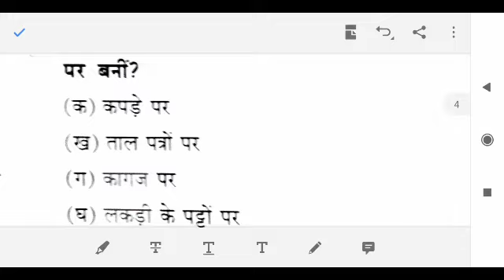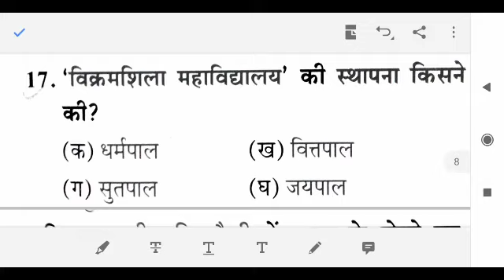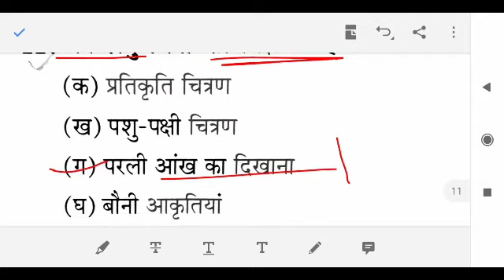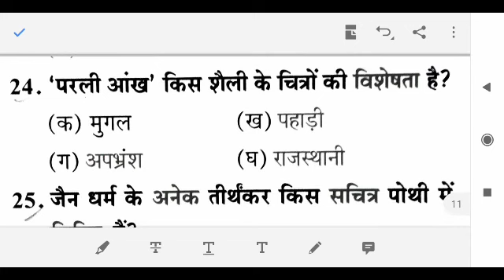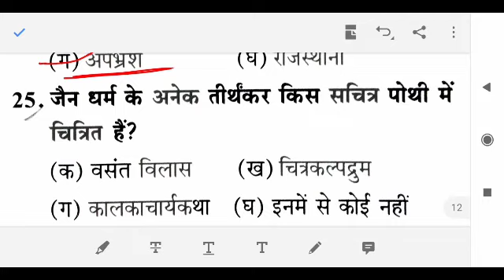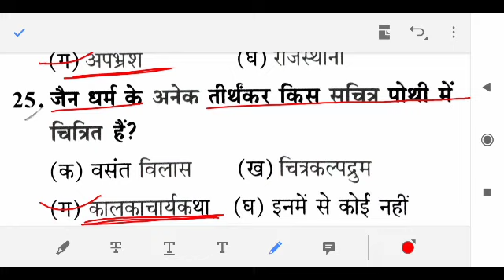TGT PGT LT ART Palshaili jain shaili Apbhransh style ke most important Question net jRF kvs dsssb